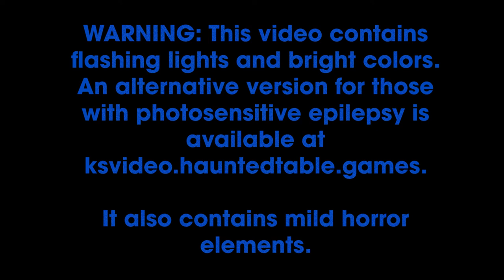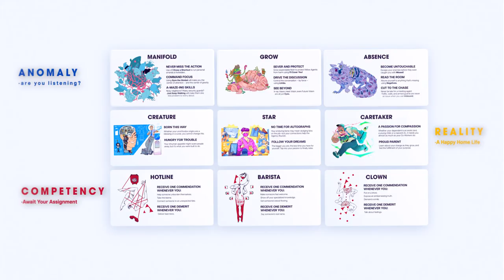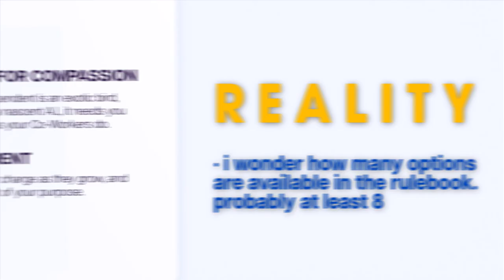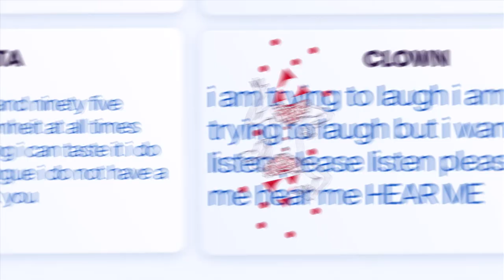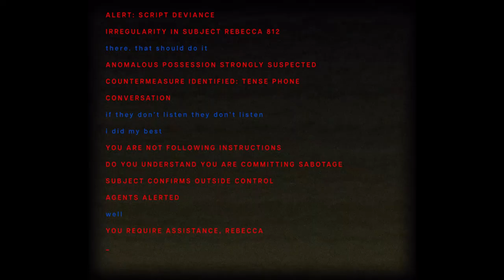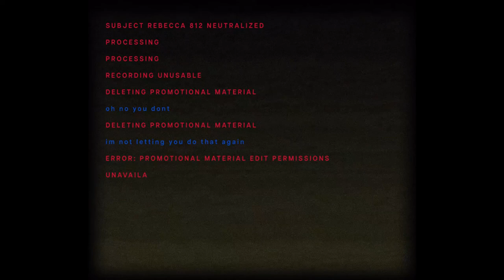Triangle Agency TTRPG Trailer - Paranormal Investigation and Corporate Horror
Triangle Agency is on Kickstarter June 6 - July 6, 2023! Back it today to secure your own copy of the game:

Clock in to work and save the world with Triangle Agency!

In this orientation video designed to promote the Triangle Agency Kickstarter campaign, learn about the mysterious Triangle Agency and its mission to capture and contain chaotic Anomalies.

And if you want to try Triangle Agency for free, check out the Delta Test Kit available on Itch:

THE VOICE OF BECKY - CARLY MONARDO
SCRIPT - CALEB ZANE HUETT
ADDITIONAL WRITING - SEAN IRELAND
VIDEO EDITING - SHANNON STRUCCI
CORE RULEBOOK COVER - RYAN KINGDOM
THE VAULT COVER - CORVIDAY
3D MODELS - MICHAEL SHILLINGBURG
PAGE LAYOUTS - BEN MANSKY
ADDITIONAL ILLUSTRATIONS - KANESHA BRYANT, G.C. HOULE, KODASEA, NATHAN RHODES

TRIANGLE AGENCY THEME “CONTROL YOURSELF” COMPOSED BY EDITH MARGARET MUDGE

Triangle Agency is a Haunted Table Game created by Caleb Zane Huett and Sean Ireland.